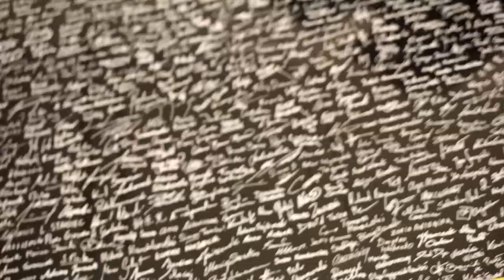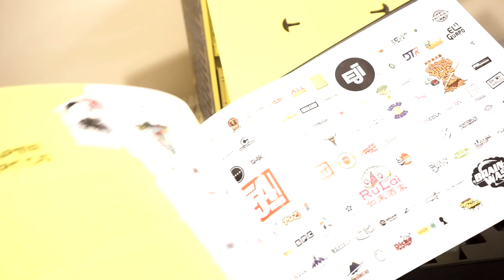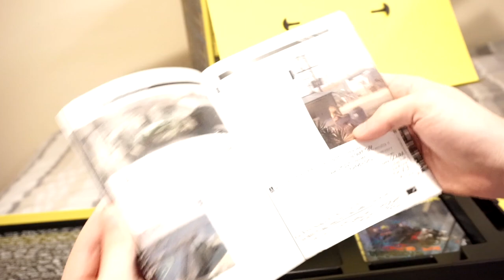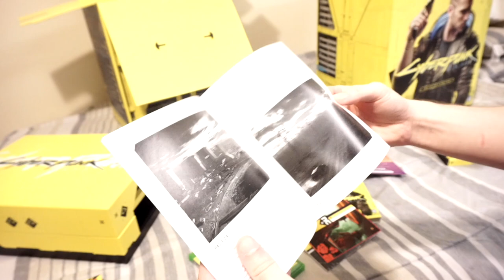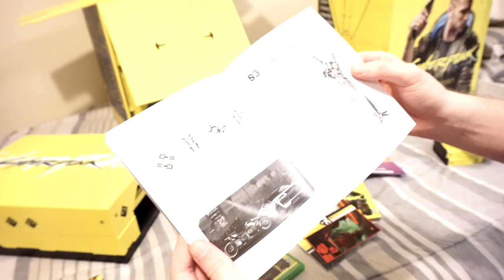I Got Cyberpunk 2077 EARLY! - THE HUGE Collector's Edition Unboxing!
I got Cyberpunk 2077 early! So for today's video I do an unboxing of the Collectors Edition of Cyberpunk 2077 and show off all the goodies inside along with the statue and copy of the game!